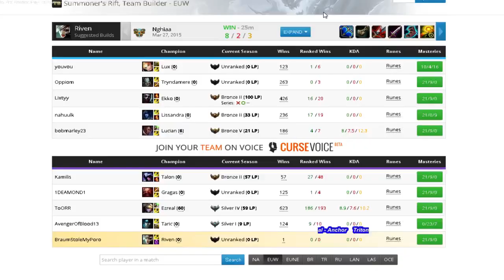First Riven Game